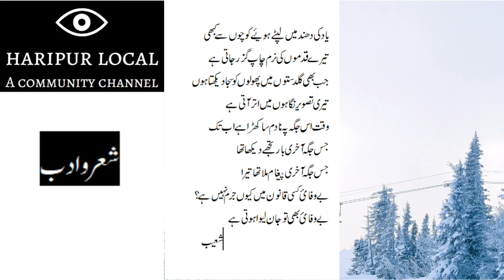Haripur local - Poetry ہری پور لوکل ، شعروادب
ہری پور لوکل ، شعروادب